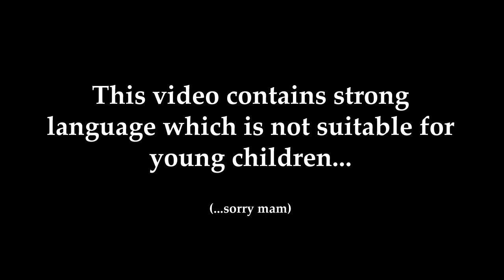Devil May Cry 5 - Bloody Palace Part 2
V and his demon children are an absolute BOSS at Bloody Palace!
...no surprise when you know who he actually is... ;)

The Bloody Palace is a game mode available in all Devil May Cry games except for the first. It is a single-elimination tournament that pits the player character against many groups of enemies and bosses, each on a lower floor, until they reach the end of the Palace.

The Bloody Palace isn't featured in the base game of Devil May Cry 5, but must instead be downloaded as a free update. It was first announced in the game's The Game Awards 2018 trailer, where it stated it would be available on April 2019.[2] On March 14, 2019, it was announced that the Bloody Palace would release on April 1st, 2019.[3]

In order to unlock the mode in the first place, the game must have been beaten at least once.[4] There are a total of 101 stages and they are again timed, similar to the Bloody Palace in Devil May Cry 4. After each stage, the player is awarded with Red Orbs and more time to complete the next floor.[5] For Nero, "Rest Areas" are available which are stages that grant the player with multiple Devil Breakers instead of enemies.

A "Warm Up" feature is available in this iteration which allows the player to practice any floor they have cleared, making the mode a good way to battle bosses without needing to play an entire Mission. In additon, a "Suspend" option is also featured which lets the player save their current progress and leave the game. Once the "Continue" option is selected in the Main Menu, the player can then resume from where they left off. This Suspend option cannot be selected when an enemy is still present in the stage however.

Just like in Devil May Cry 4, the Bloody Palace allows for interactions not possible to be seen during the main Missions. For instance, a lot of bosses which are killed during the normal Missions do not show their full "dying" animations or specific voice line for when they die, and there are bosses which cannot be fought by either Dante, Nero or V. One special situation is the Vergil boss battle at the 101st floor when playing as V. When V finishes off Vergil without using Royal Fork, he has an unique animation and voice line where he states "You and I are one...". In addition, Nero also has unique Buster animations for all bosses he cannot fight during main Missions.